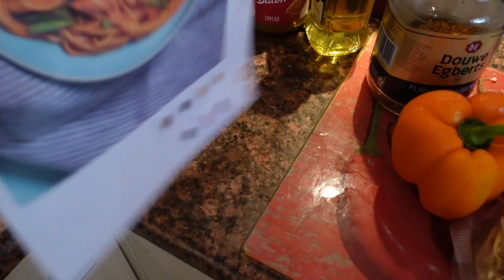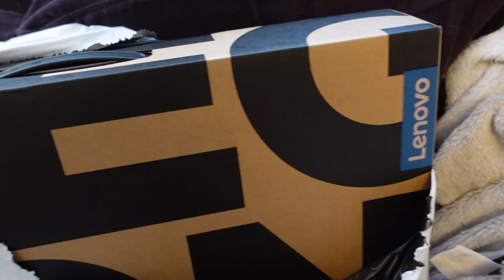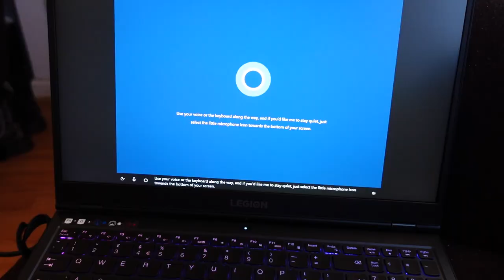Occasional Vlog - Failing to Car Shop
We eat nice ice cream and fail at looking at new cars.